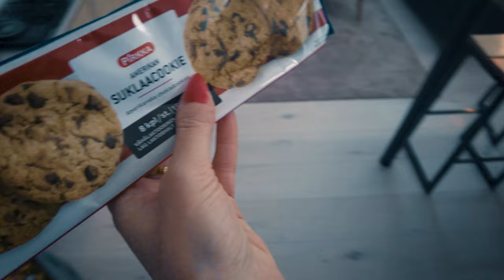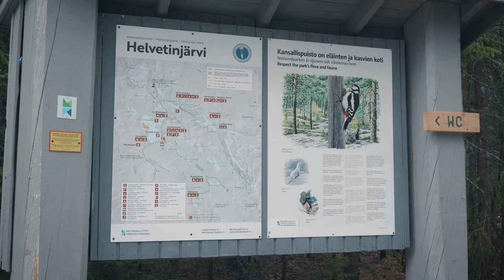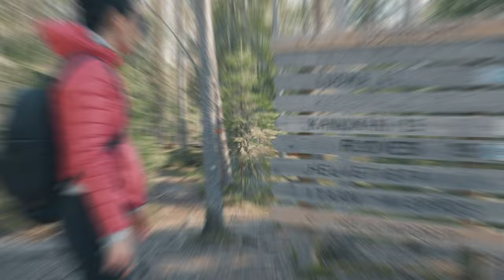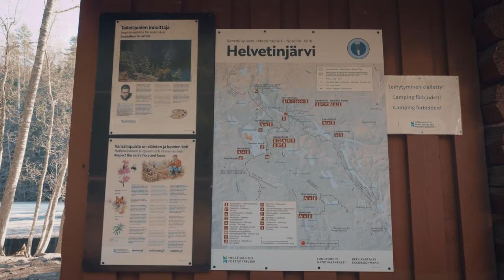Escape to Nature: Camping and Hiking in Helvetinjärvi National Park Part 2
Hey there, fellow adventurers!

If you're looking for a romantic getaway with your significant other, we highly recommend checking out Helvetinjärvi National Park in Finland. We recently visited this breathtaking location and had an incredible time camping and hiking together.
The park offers the perfect mix of rugged wilderness and stunning natural beauty. We loved exploring the lakes, forests, and rock formations (Helvetinkolu), which made for some unforgettable moments together.

After a day of hiking, we set up camp at one of the park's campsites. We loved sleeping under the stars and waking up to the sound of birds singing in the morning. It was the perfect way to disconnect from our busy lives and reconnect with each other and nature.

We highly recommend Helvetinjärvi National Park for any couples looking for an adventure together. The stunning scenery, semi-challenging hike, and peaceful camping experience make for an unforgettable trip.

Plus, it's a great opportunity to capture some amazing moments and share them with the world!

Thanks for joining us on this adventure!